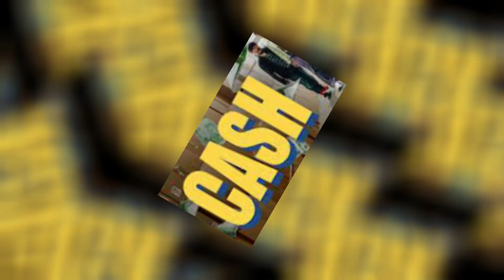CASH: le film Netflix qui vaut 5/20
Avis critique du film Cash